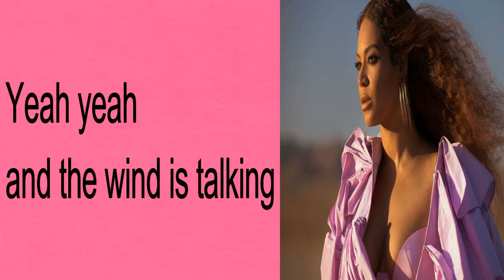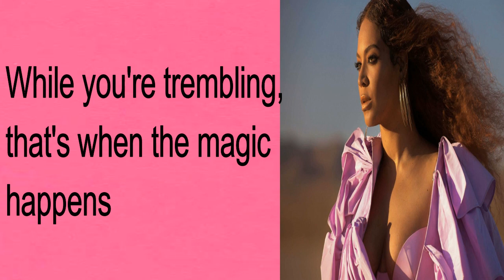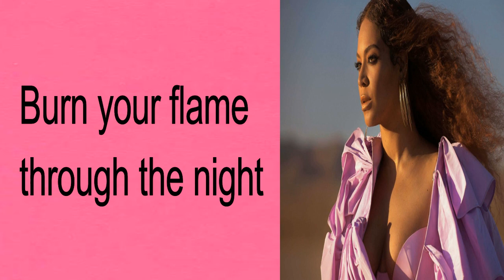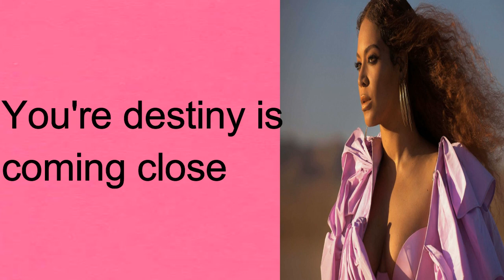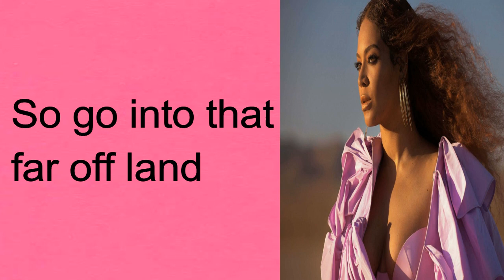Beyoncé – SPIRIT LYRICS from Disney’s The Lion King // Chimamanda Sings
Hey guys this is a LYRIC video to Beyoncé – SPIRIT from Disney’s The Lion King.

ILYGTTMAB xx
BYEEEE